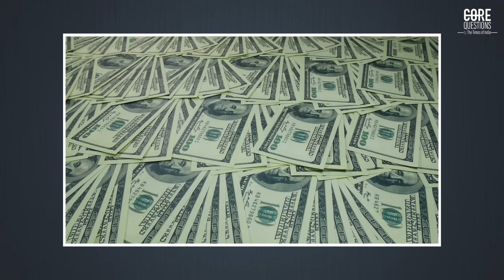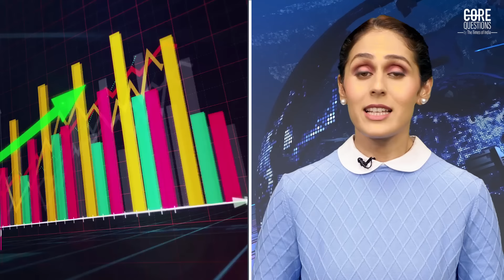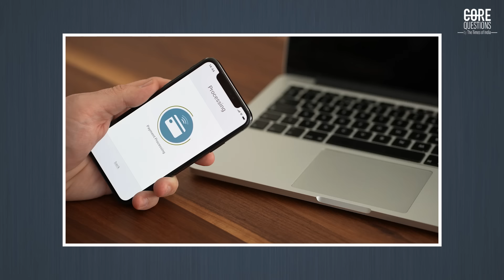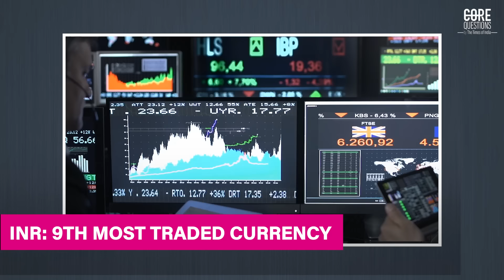Can the Indian rupee become the new dollar?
The US dollar, Euro, Japanese Yen, British Pound, and to a lesser extent the Chinese Yuan currently hold the distinction of being an international currency. India has taken a significant step toward achieving this status for the Indian rupee.

But what does it mean for a currency to be international and why is India making this move? What are the risks involved?

Rupee goes global:
A currency that is widely accepted as a means of payment across numerous nations is known as an international currency. India has been working towards the internationalization of the rupee for years. In 2013, the Reserve Bank of India allowed foreign investors to hold ‘masala bonds.’ These were rupee-denominated bonds, making it easier for foreign investors to buy and sell such assets.In 2015, the RBI allowed foreign investors to trade in rupee-denominated derivatives. In 2019, the Indian government began a process of liberalizing the exchange rate, making the rupee more attractive as a reserve currency.

Now is an opportune time for rupee internationalization:
The demand for the rupee is rising as a result of the booming commerce and investment in India's economy. With global corporations opening up facilities in India to tap into the nation's sizable and expanding market, the nation is evolving into a more alluring location for foreign investment. Data from the RBI shows that from $12 billion in 2008 to $80 billion in 2020, foreign portfolio investments in India have increased. Increased trade and investment opportunities will result from the rupee's internationalisation as India's economy becomes more integrated with the world economy.

The economy and political stability of India are linked to the value of the rupee, and both factors are susceptible to changes brought on by things like elections, economic slowdowns, and geopolitical tensions. If there is an abrupt surge in demand, the rupee may become more volatile. The rupee's value would vary more, which would make it exceedingly difficult for enterprises and investors to plan for future trade and business operations in India. The possibility that the dollar and pound might compete with the rupee as it becomes more active globally is another. This might result in the rupee's depreciation, which would raise the cost of products and services from India on global markets.

Should the rupee go international, despite risks?
In the long run, the advantages of the rupee going worldwide might outweigh the disadvantages. According to the Finance Minister Nirmala Sitharaman in 2022, India received 65% more FDI during the Modi administration than it did during the previous 10 years of governance. In fact, the rupee is already well on it’s way to becoming an international currency. In December 2022, India and Russia completed their first trade settlement in rupees, as part of the International Settlement of Trade. Sri Lanka, Bangladesh, Mauritius and some other countries are already considering the settlement of bilateral trade in Indian rupees.

If done strategically, the rupee going global will be beneficial to India as it would further integrate our economy with the global economy.

0:00 - Introduction
0:48 - What is an International currency?
1:16 - Origin of currency
1:56 - Pound becomes international currency
2:38 - Rupee goes international
3:27 - Indian economy growing
4:02 - Benefits of internationalization of rupee
4:37 - Risks of rupee going international
5:31 - How can govt reduce risks